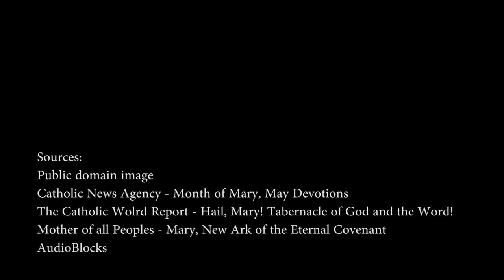Mary the first tabernacle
Mary, free from every stain of sin, opened herself to God’s word and was filled through her faith with the Word who is God. She became the dwelling place where his Son and his Spirit could dwell among men. Mary the Ark of the New and Eternal Covenant will bring God’s covenant into the world once and for all.
Recite the Angelus punctually at noon and with great affection.

Read more about the Year of Mary on The Catholic Miscellany’s